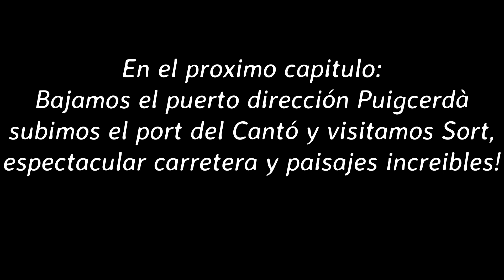Ruta dos puertos de 1800m. y el pueblo de la Lotería. Cap. 1 (1080 HD)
Una ruta haciendo un tramo de la transpirenaica subiendo la Collada de toses y el Port del Cantò  para dirigirnos al mítico pueblo de Sort donde dicen que toca la loteria.